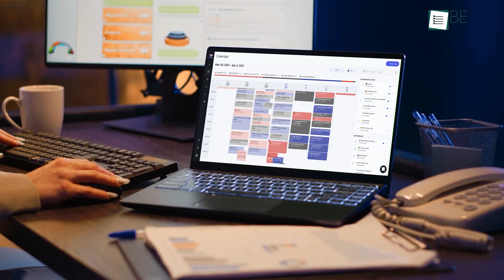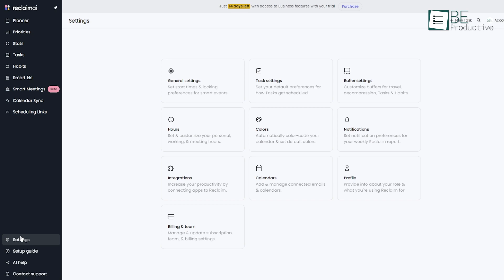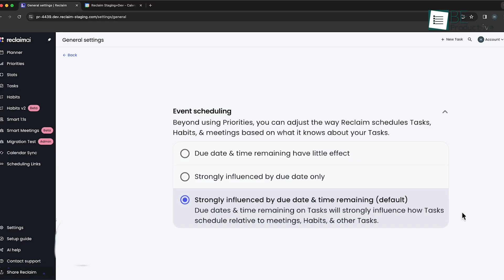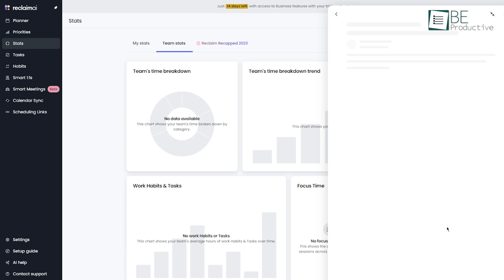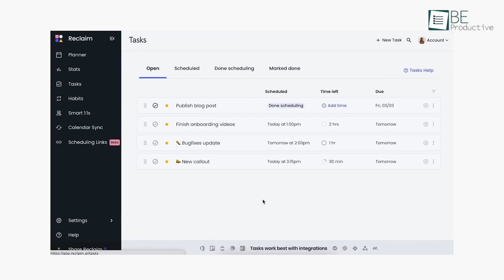Reclaim AI | The Only Scheduling Software You Need!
This video showcases Reclaim AI Overview, it's an intelligent scheduling assistant that integrates automatically with your calendar, streamlining appointment and meeting management. With its user-friendly interface, integration with popular tools, and commitment to privacy and security, this software proves to be a valuable asset for efficient time management.

Intro and Animation Credit:
10Studio: